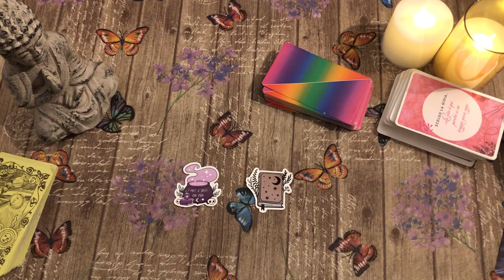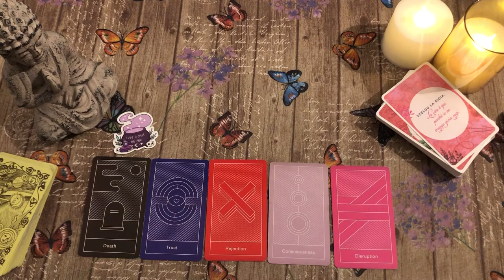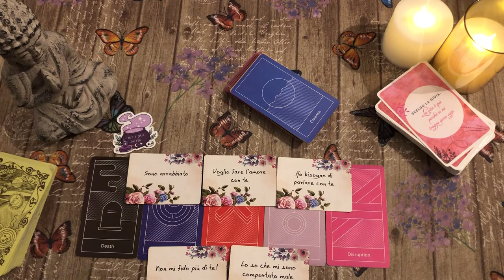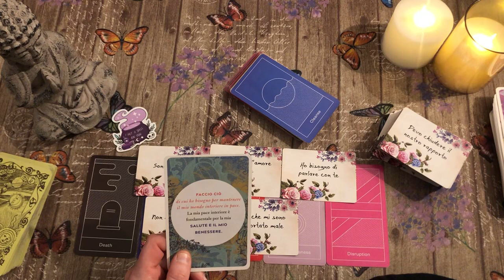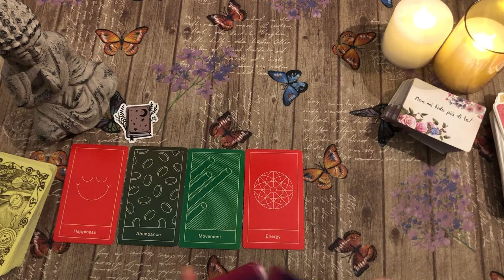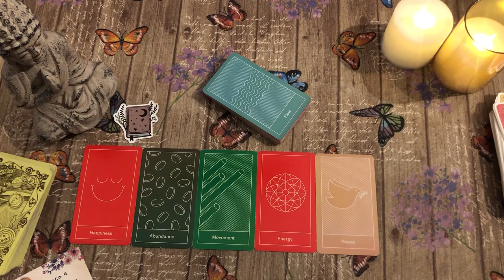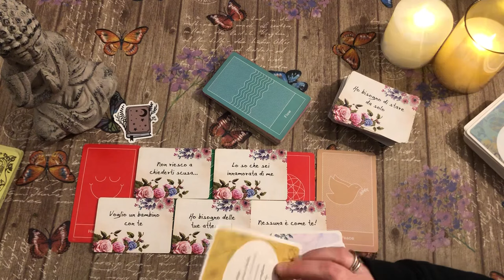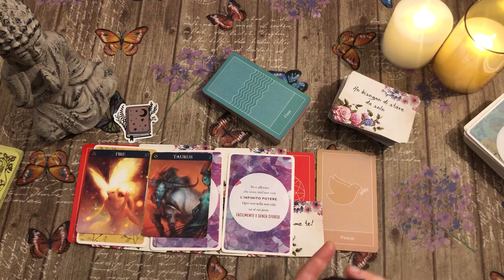Canalizzazione del suo pensiero questa notte per te... 🔮 tarocchi interattivi amore